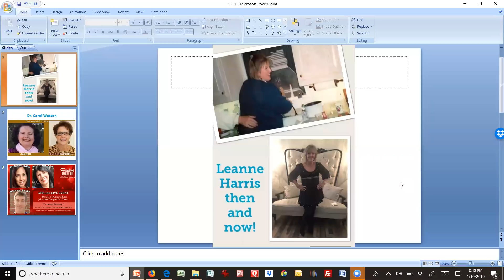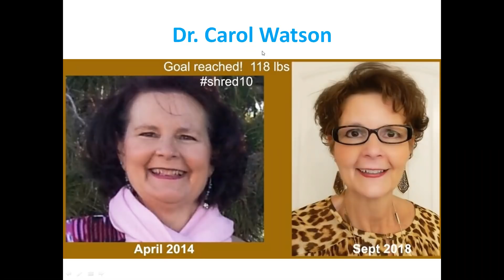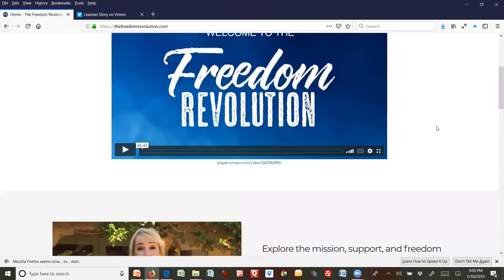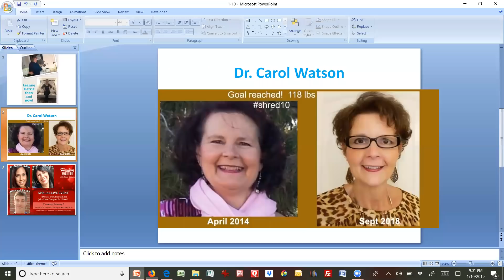Getting Lean in 2019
Featuring: Leanne Harris, Denise Bixler and Carol Watson
Hosted by Nancy Kroupa